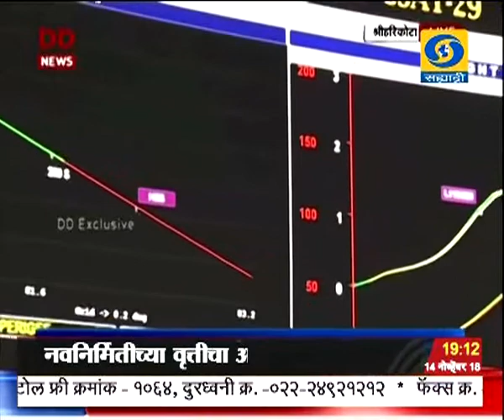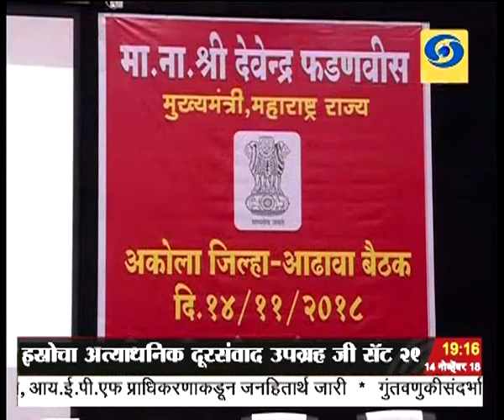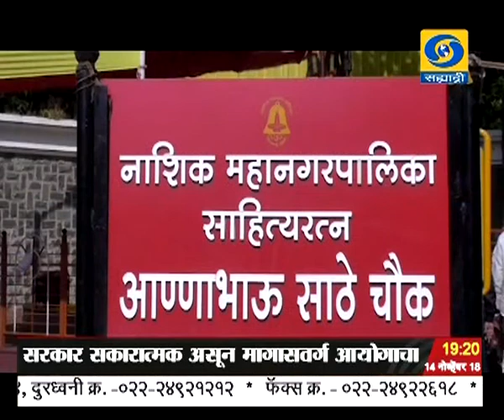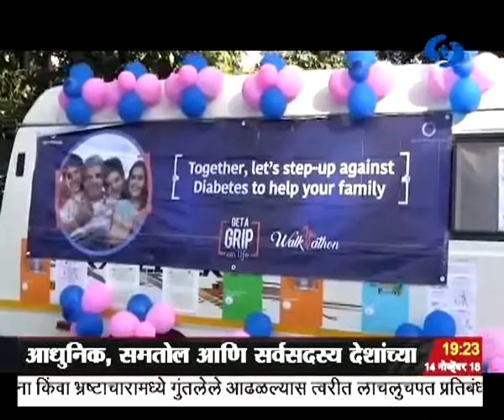सातच्या बातम्या, दूरदर्शन सह्याद्री वाहिनी..(१४ नोव्हेंबर २०१८)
ठळक बातम्या. नवनिर्मितीच्या वृत्तीचा आणि तंत्रज्ञानाच्या क्षमतेचा फिनटेक उत्सव असून जगाला सर्वोत्तम बनवण्यासाठी उपयुक्त पंतप्रधान नरेंद्र मोदी यांचं प्रतिपादन

प्रादेशिक सर्वसमावेशक वित्तीय भागिदारीचा करार आधुनिक समतोल आणि सर्व सदस्य देशांच्या हिताचा असावा - आरसीइपी परिषदेत पंतप्रधानांनी व्यक्त केली अपेक्षा

राफेल लढाऊ विमानांच्या खरेदी व्यवहारांच्या चौकशीची मागणी करणाऱ्या सर्व याचिकांवरील सुनावणीनंतर सर्वोच्च न्यायालयानं निर्णय ठेवला राखून

इस्रोचा अत्याधुनिक दूरसंवाद उपग्रह जी सॅट - २९ चं श्रीहरिकोटा इथल्या केंद्रातून यशस्वी प्रक्षेपण अवघ्या सोळा मिनिटात भूस्थिर कक्षेत उपग्रह स्थिरावला

संसदेचं हिवाळी अधिवेशन येत्या ११ डिसेंबर ते आठ जानेवारी दरम्यान होणार मंत्रिमंडळ संसदीय व्यवहार विषयक समितीनं केली घोषणा

मराठा समाजाला आरक्षण देण्यासाठी सरकार सकारात्मक असून मागासवर्ग आयोगाचा अहवाल प्राप्त झाल्यानंतर स्थिती स्पष्ट होईल - मुख्यमंत्री फडणवीस

सर्व सामान्य नागरिकांच्या हितासाठी राबवण्यात येणाऱ्या योजना मिशन मोडवर पूर्ण करण्याचे मुख्यमंत्र्यांचे प्रशासनाला निर्देश

हॉंगकॉंग खुल्या बॅडमिंटन स्पर्धेत सिंधू, के. श्रीकांत आणि समीर वर्माची आगेकूच..